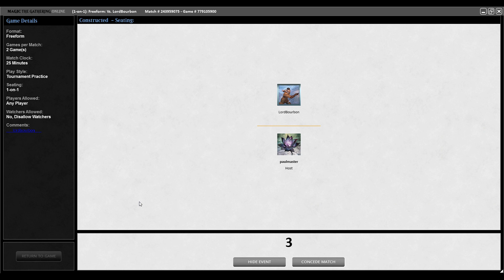Premodern - The Magic Online Society VIII - Round 4 - The Rock vs The Rock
Main
3 Smother
4 Wall of Blossoms
2 Blastoderm
2 Deranged Hermit
3 Duress
4 Pernicious Deed
2 Living Wish
2 Recurring Nightmare
4 Cabal Therapy
2 Krosan Tusker
4 Ravenous Baloth
2 Yavimaya Elder
4 Birds of Paradise
4 Llanowar Wastes
7 Swamp
7 Forest
4 Treetop Village
Side
1 Uktabi Orangutan
1 Bone Shredder
1 Spike Feeder
1 Genesis
1 Plague Spitter
1 Dust Bowl
1 Withered Wretch
2 Tormod's Crypt
3 Naturalize
3 Engineered Plague